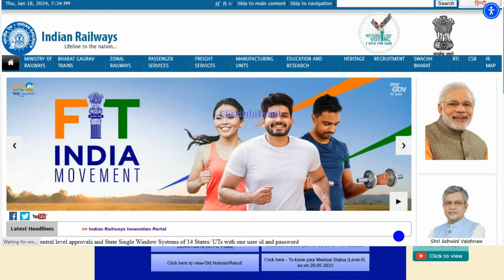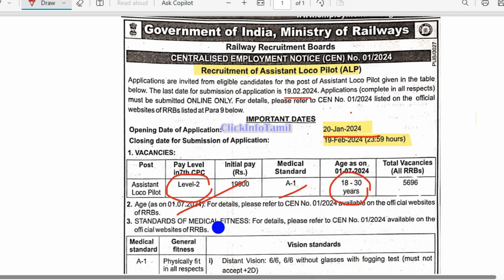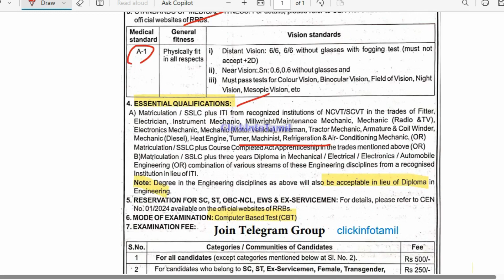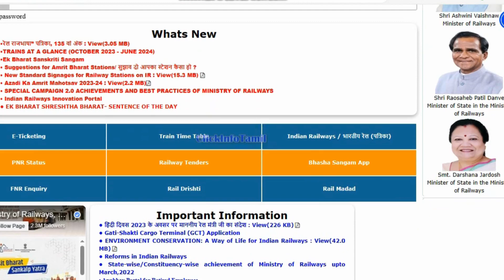Railway ALP Recruitment 2024 I Railway ALP New Vacancy 2024 I Assistant Loco Pilot Vacancy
Assistant Loco Pilot Vacancy
Republic Day SpeechRBSE 10th Date Sheet 2024RBSE 12th Date Sheet 2024Essay on Republic DayUGC NET Result 2023CTET Admit Card 2023SSB Admit Card 2024IB ACIO Expected Cut Off 2024RPSC Recruitment 2024UGC NET Cut Off 2023